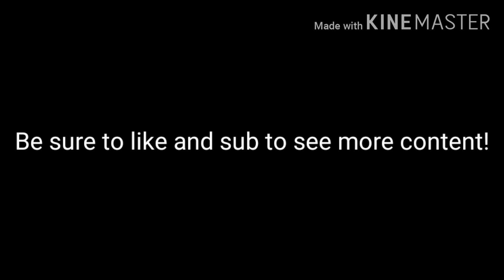Well be right back meme in car crushers 2 (Ft. Gravel_Poop)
Sorry for the inactivity the other days, it's the online classes :v